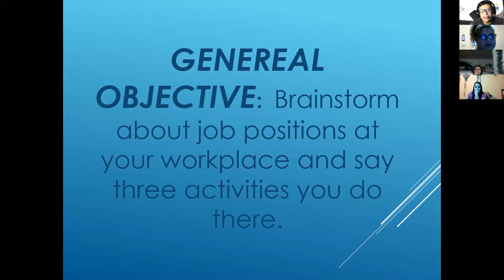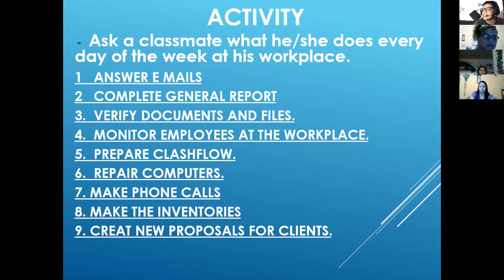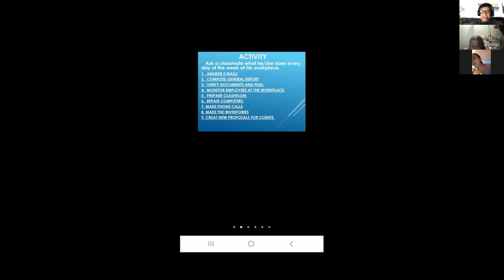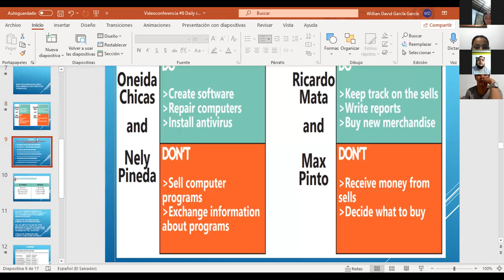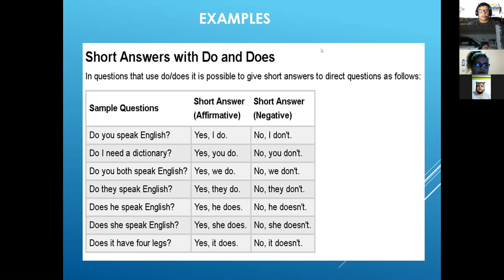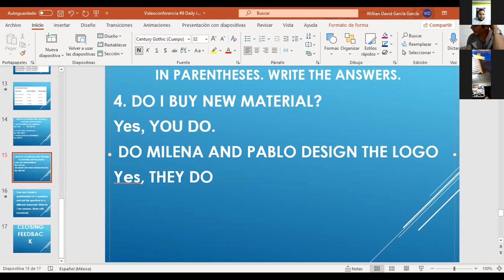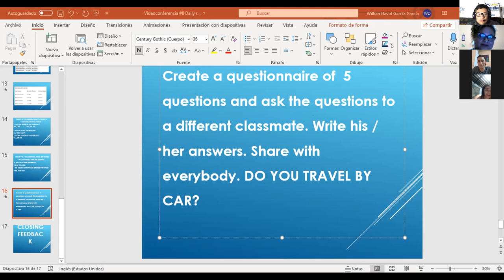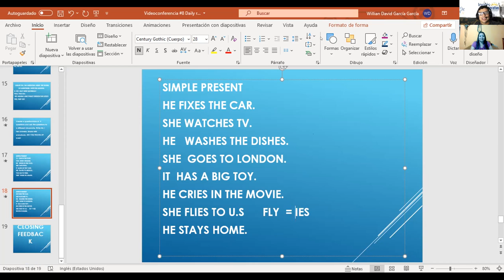Ingles Corporativo-Videoconferencia #8 Daily routines activities practice.